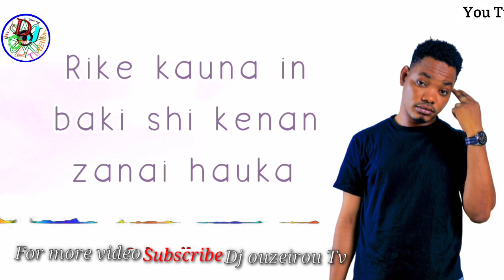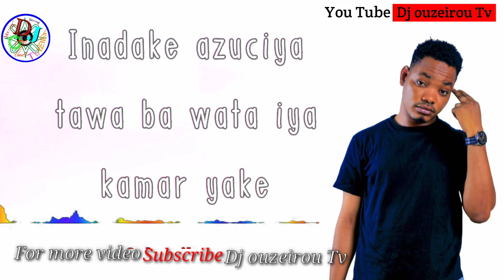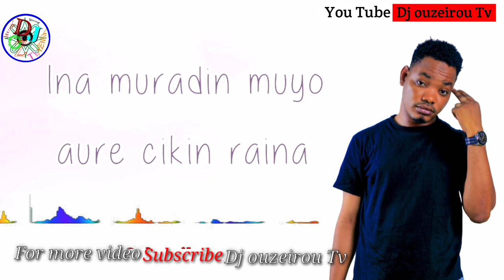Sabuwar Wakar Sani Ahmad {ina_sonki} || Latest_Hausa_Song) 2021#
link you tube channel inmu

BASARAKIYA_TV
SARAUNIYA TV
BAKORI TV
GAZ MIKO TV
AREWA24
1AREWA TV
AWA TV
AREWA TOP MUSIC
HAUSA_TOP_TV
HAUSA AUDIO
HAUSA VIDEO
HAUSA MUSIC
HAUSA REMIX
HAUSA LABARI
shanawa, aishacream, yasmin harkajamila aji dadi, muryar Hausatv, tasharfresh TV channel, muneerat abdulsalam, anty xainab babba, Mujallar matashiya, idon gari TV, aikivoahausa, mazaje ne, Hausatop TV, ayatullahi tad, BBC  , Kalli yadda akejima, i, yaya ake jimai, Jarumanjaruma instagram, harumak abdoul bashid abban ummi